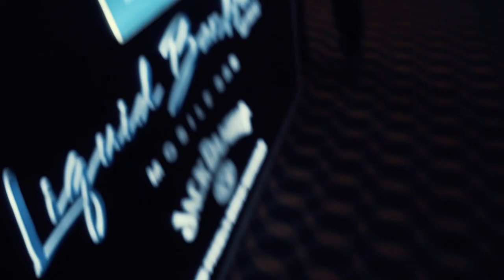Dnata Clark Year End Party 2018